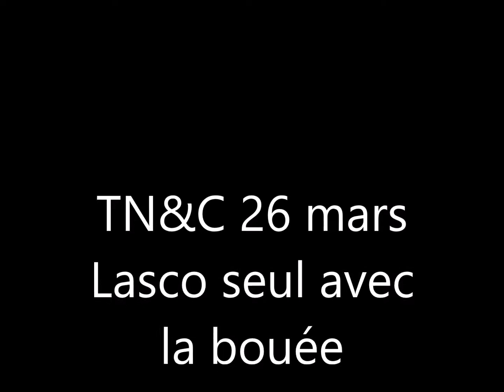Lasco tout seul aussi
première fois aussi pour Lasco qui s'est élancé tout seul . Bravo aussi à lui !!